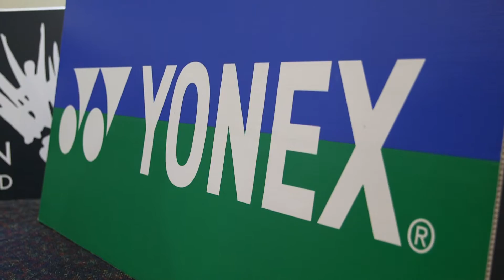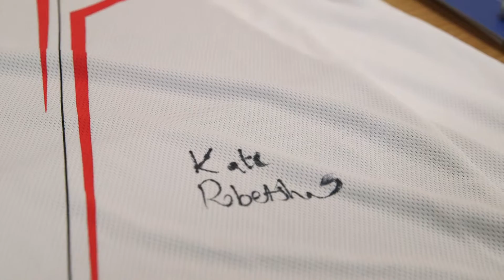Sophie Brown & Kate Robertshaw desperate for YONEX All England success after injury setbacks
Sophie Brown & Kate Robertshaw admit that they are desperate for YONEX All England Open Badminton Championships success this year after missing much of last season with a number of injuries and illnesses.